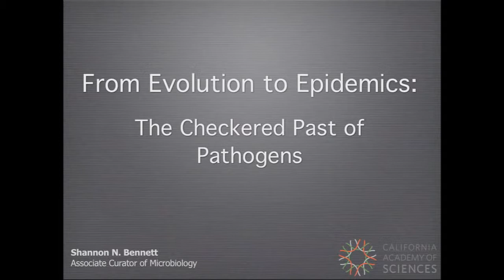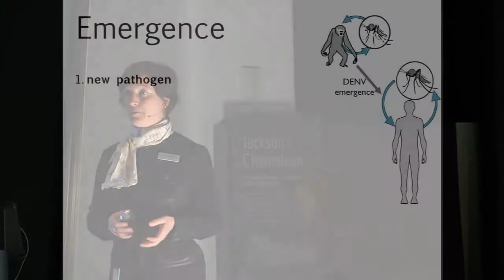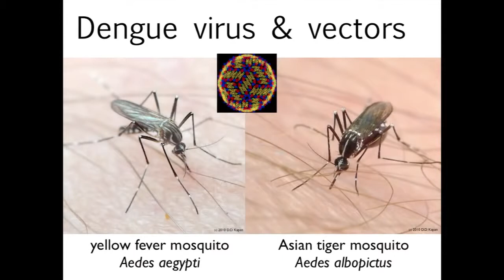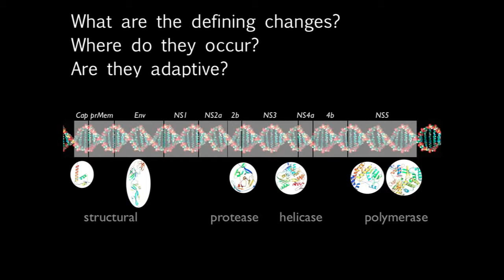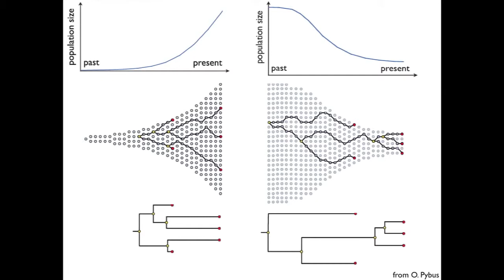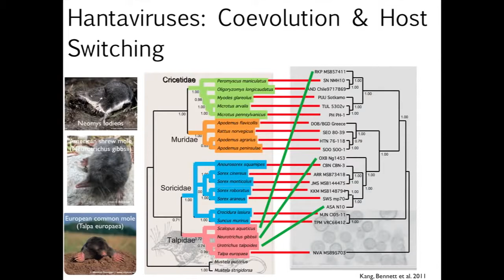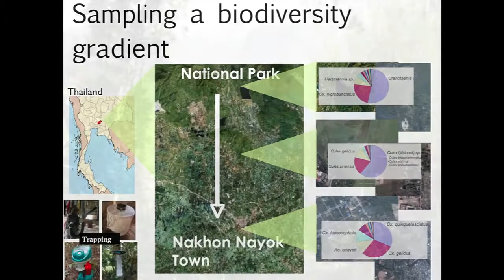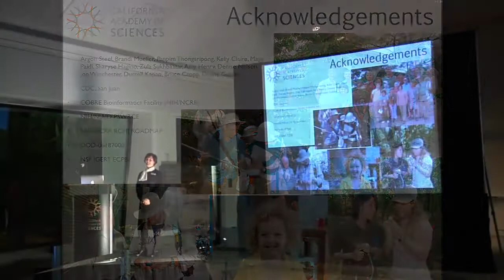The Secrets of Viruses & Bacteria, Evolution to Epidemic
great presentation